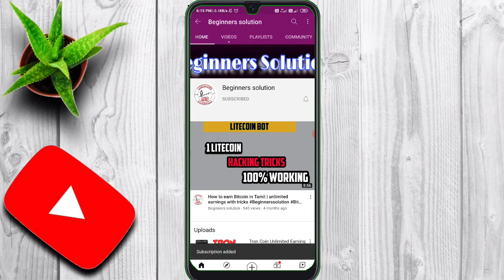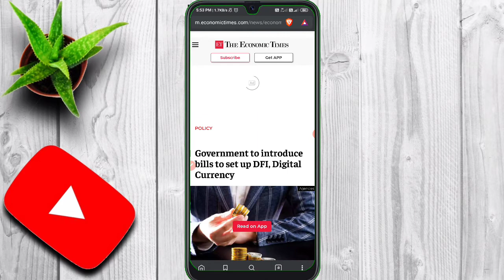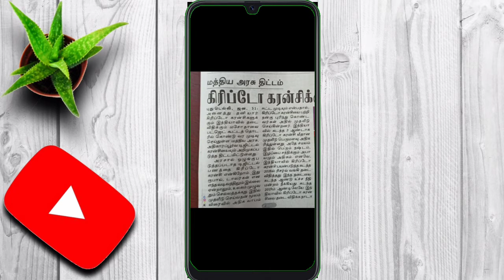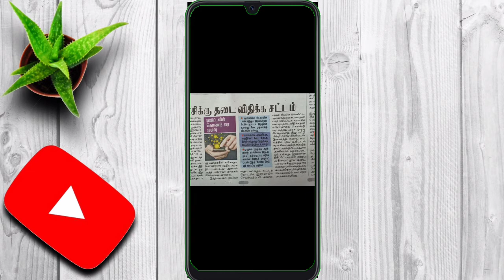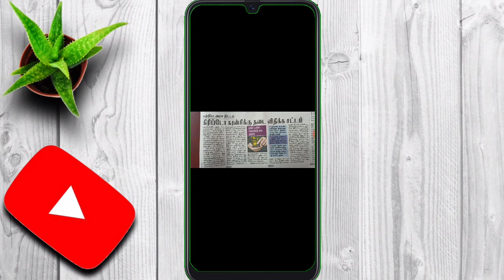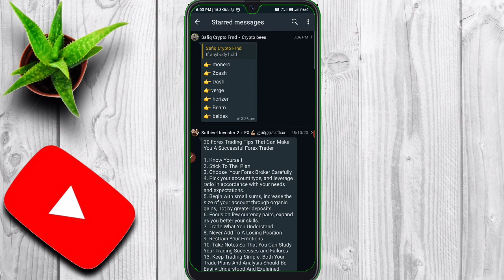Is India Going to Ban Cryptocurrency | Crypto Bill 2021 | What are the Private Cryptocurrencies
Is India Going to Ban Cryptocurrency | Cryptocurrency Bill 2021 | What are the Private Cryptocurrencies

VIEWERS RELATED

                     Our channel videos are based on free Cryptocurrency earnings and Minings . Also includes free Cryptocurrency airdrops . Some times we make videos about Grabbing website orelse Paytm earning videos .